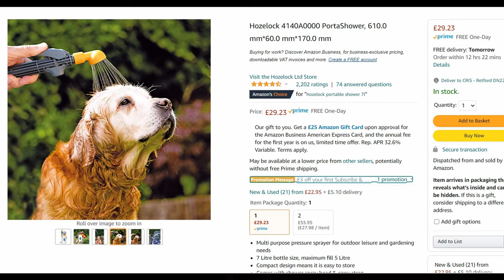Hozelock Porta Shower 7l (Cocker Spaniel).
Video review with captions.
We use this Portable shower pre-grooming our two Cocker Spaniels it is totally adequate and so easy to use. We even take it away camping with us. There are other products on the market but we have to give the Porta Shower 5/5. It is of very good quality which we have all become to expect off Hozelock.
No brush like such as Mud Daddy, but we prefer to wash through with our hands so we can feel for any sticky buds, thorns, grass seeds or debri etc. (Plus we can use it when we wild camp too!)